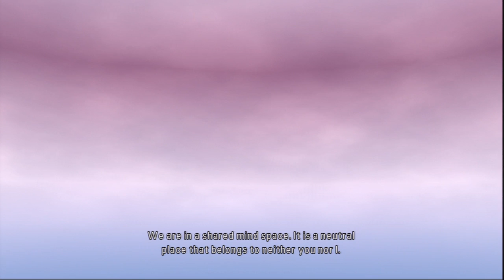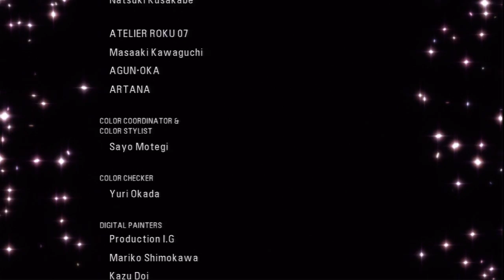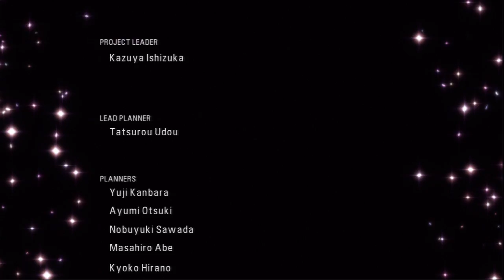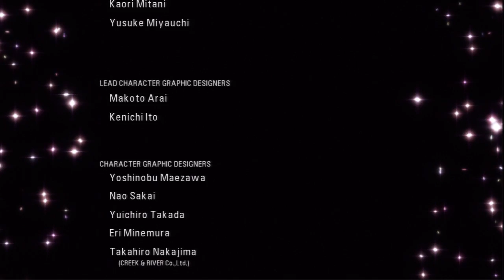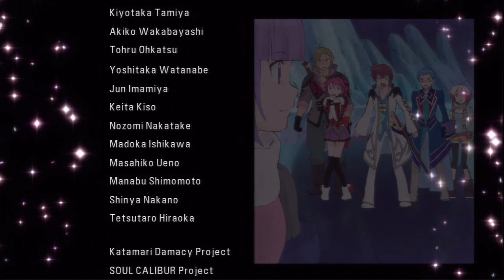Tales of Graces f Part 154- Season 1 End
Tales of Graces f Playthrough with the TF Squad.